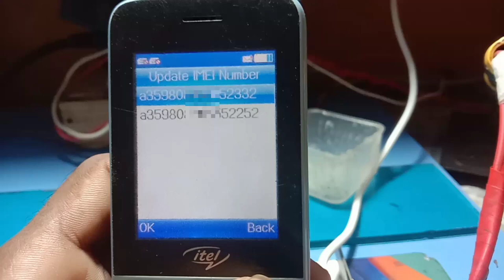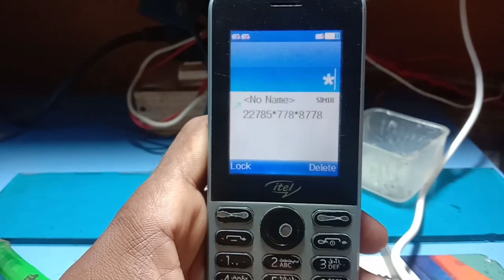itel it5617 imei change code 💯💯|| itel it5617 invalid sim solution abdullah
itel it5617 imei change code 💯💯
itel it5617 invalid sim solution abdullah
The Mobile Setting
Mobile Team
Akheer Used Mobiles
Abdullah technique 4M.